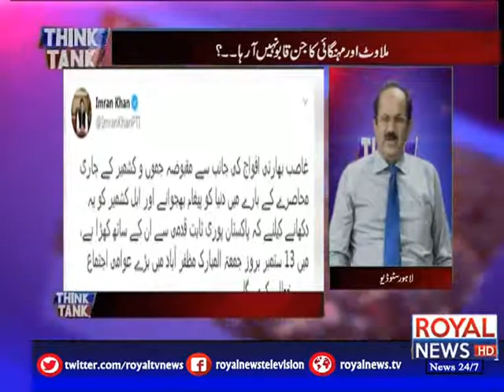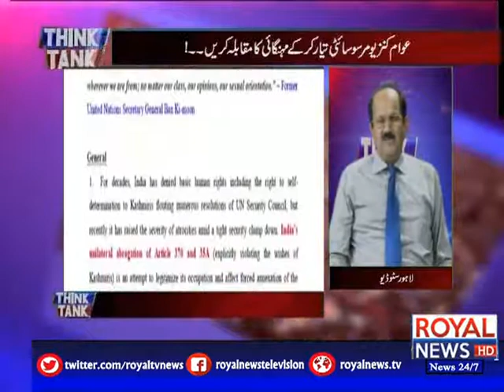Think Tank With Iqbal Shahid | 11 September 2019 | Part 01/2 | Royal News